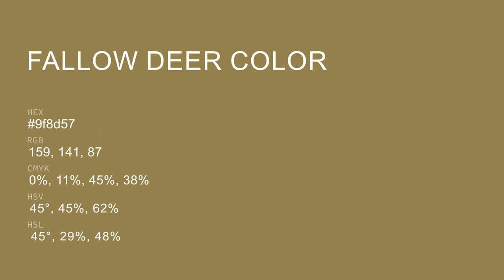Fallow Deer color 9f8d57 hex color - Brown color - Cool color 9f8d57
What color is Fallow Deer ? 9f8d57 hex color - Brown color - Cool color 9f8d57

Hex 9f8d57 Color Code is also known as Fallow Deer color.